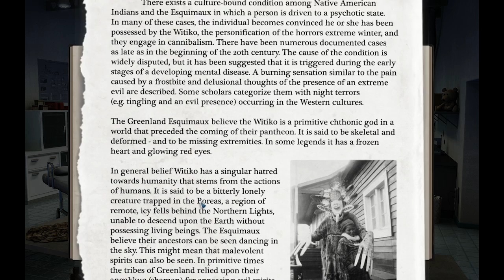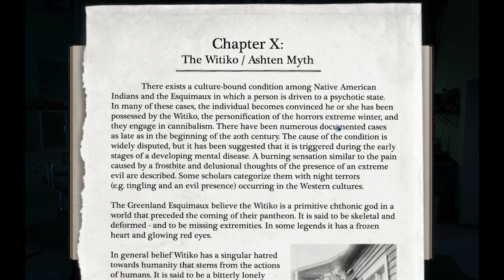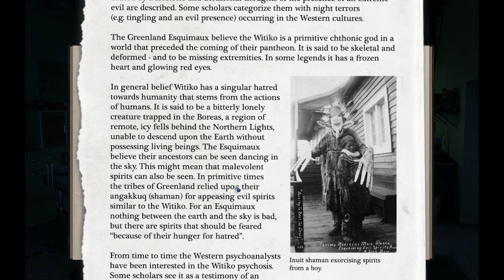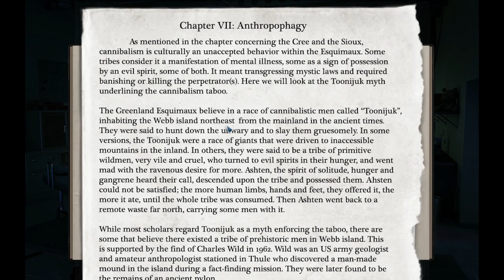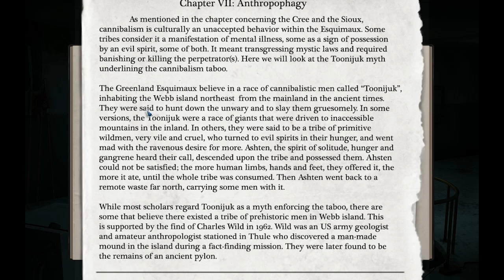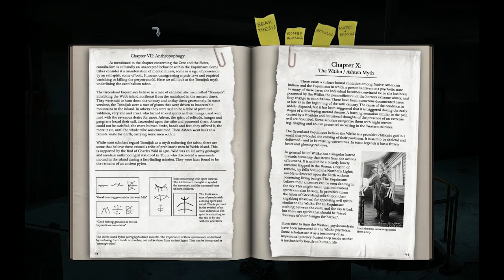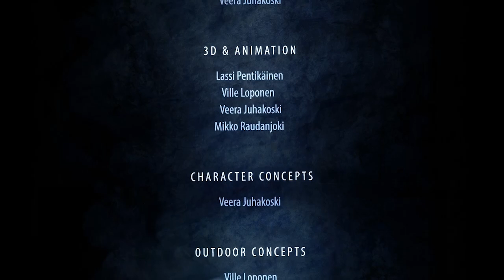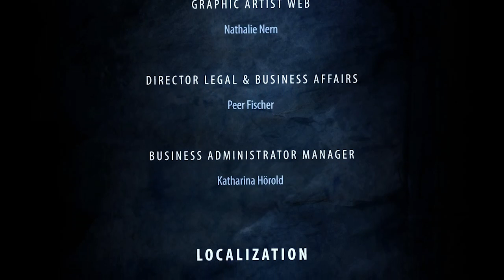Alpha Polaris Ep. 5 - The End